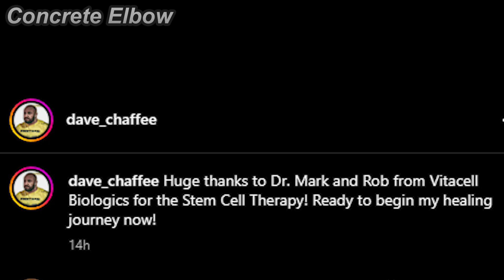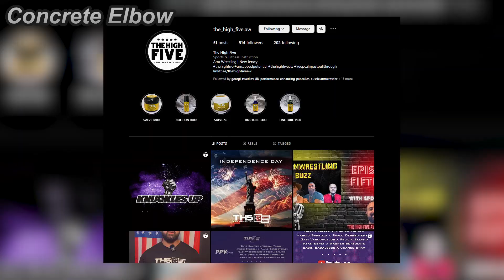STEM CELL DAVE CHAFFEE!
2. The High Five Armwrestling

1. The High Five Armwrestling : @TheHighFiveAW

Clips👇:
1. Dave's photo
7. Supermatch poster